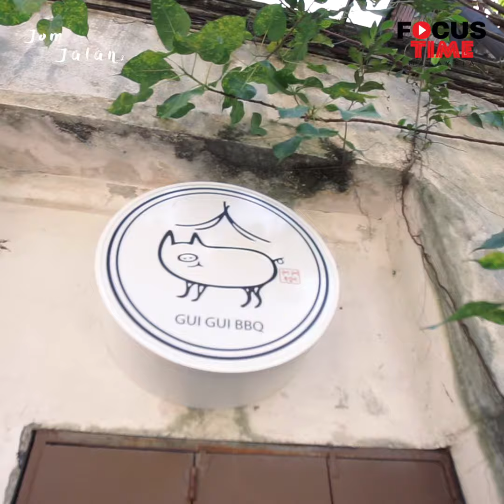The Hidden Alley In KL - Kwai Chai Hong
This place aims to take their visitors on a journey back in time to the 1960s golden era of Kuala Lumpur Chinatown.